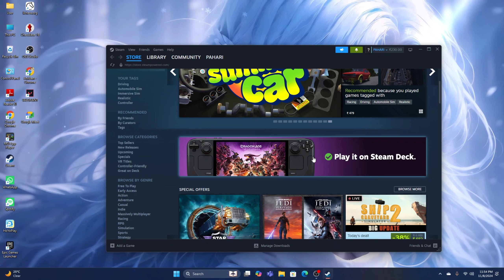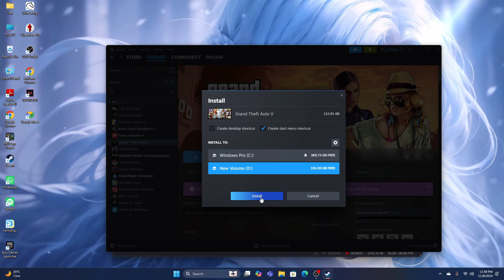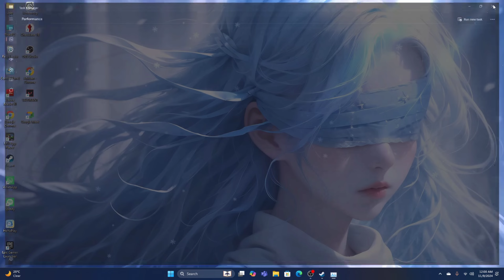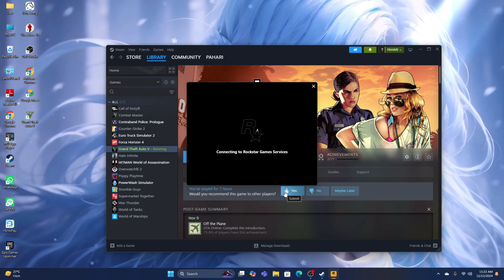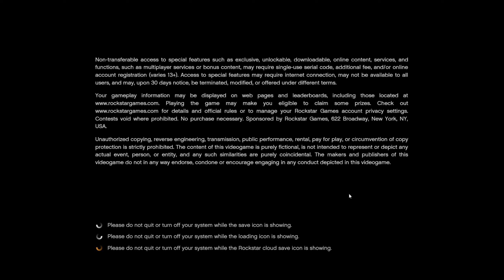Playing GTA 5 First Time🥳🎉 || Intel i7-12700k Processor | Without Graphics Card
Open the Description, Everything Will be Clear.

           * Hello, I am PAHARI *
                  *  I am NOOB *

Liquid Cooler
Keyboard & Mouse
Mouse Pad
External Board
Extra Mouse